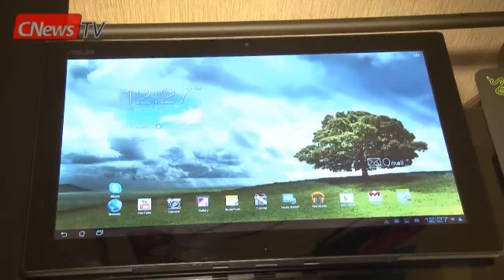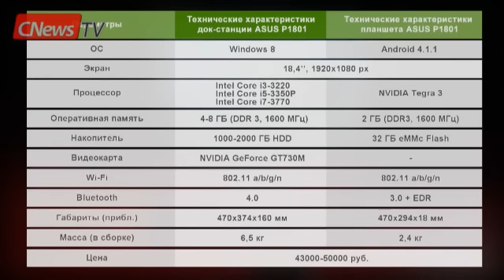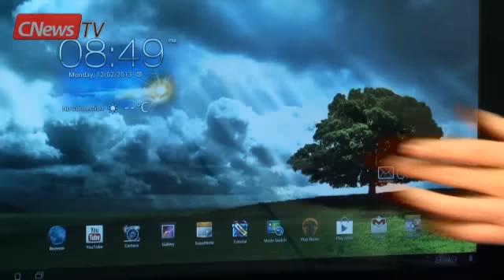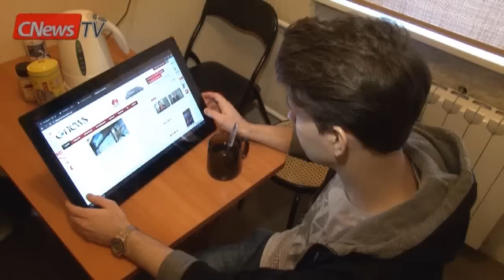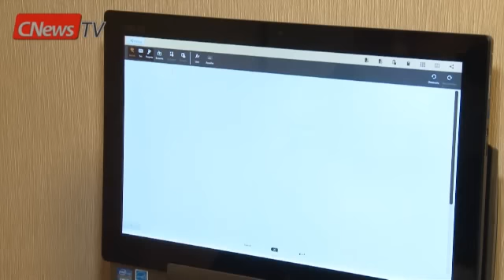CNewsTV протестировал новый моноблок ASUS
Тема девайсов с двумя операционными системами, настольной и мобильной, не нова. Но стоит признать — гибрид от ASUS довольно интересен. По сути, под названием одной модели скрываются сразу два компьютера. Моноблок ASUS P1801 — это и хороший домашний компьютер на Windows 8, и компьютер-планшет на Android 4.1.1. Как работает новый моноблок, и в чём смысл такого устройства? Смотрите в нашем видеообзоре на CNewsTV.